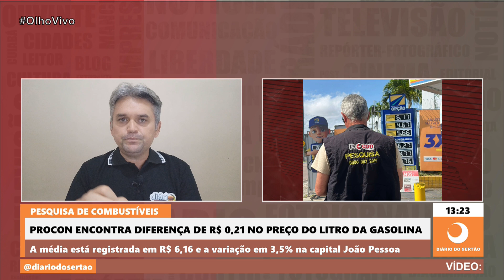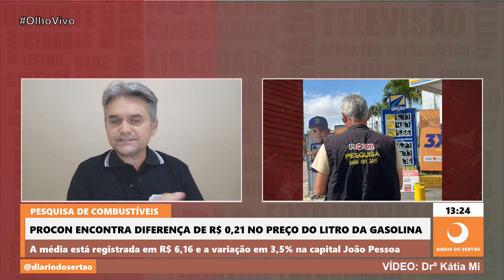Procon de João Pessoa encontra diferença de r$ 0,21 no preço do litro da gasolina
A média está registrada em R$ 6,16 e a variação em 3,5%
01/08/2024